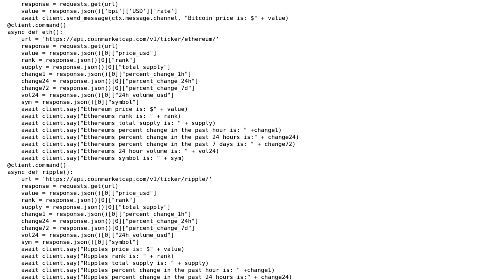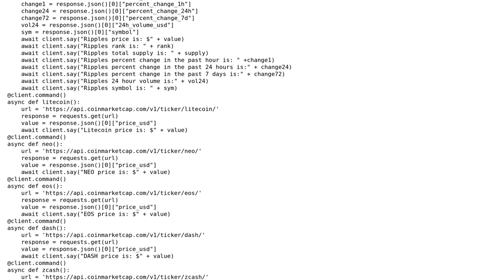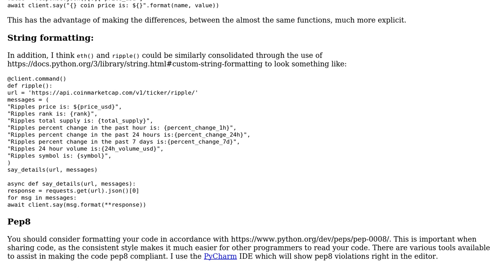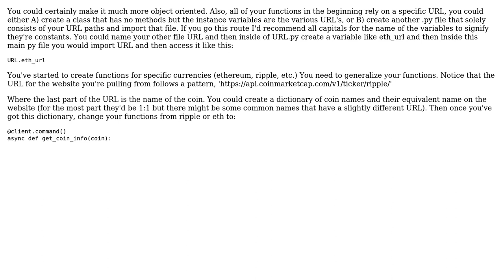Code Review: discord.py cryptocurrency bot (2 Solutions!!)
Code Review: discord.py cryptocurrency bot

With thanks & praise to God, and with thanks to the many people who have made this project possible! | Content (except music & images) licensed under CC BY-SA | Music | Images & others | With thanks to user Stephen Rauch user Kevin S user Colea and the Stack Exchange Network Trademarks are property of their respective owners. You are responsible for your own actions.